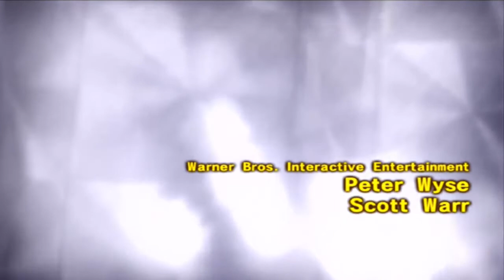Let's Play Lollipop Chainsaw Pt. 1 [Zombie! Oh, And Juliet!]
Happy birthday Juliet
Your chainsaw is set
It's a school day, don't be late
Lest your boyfriend gets ate